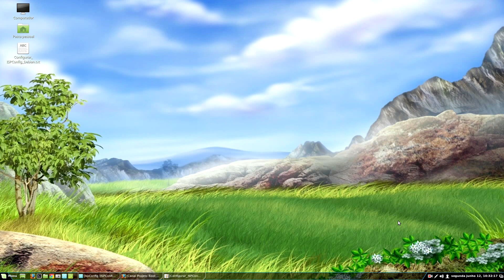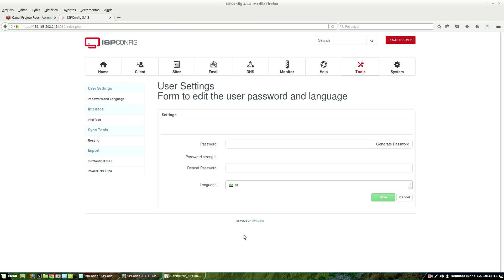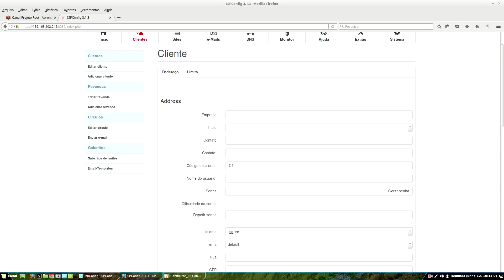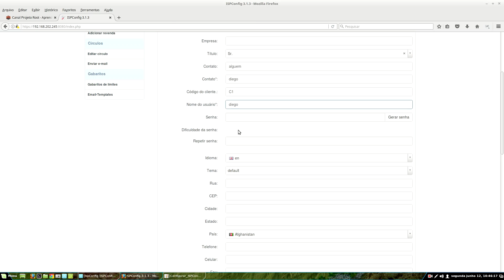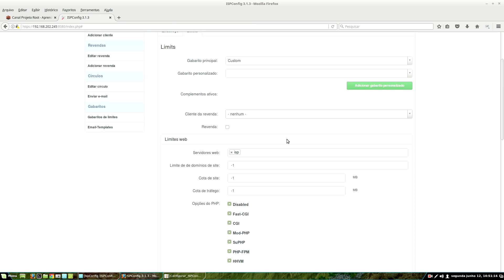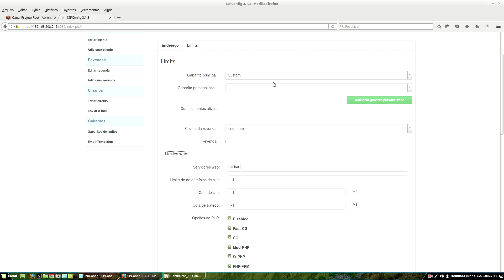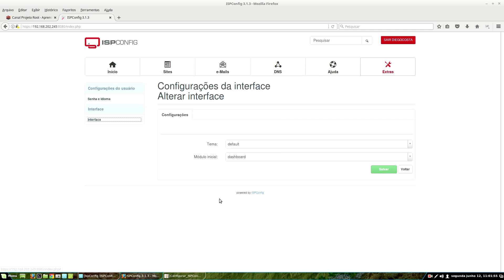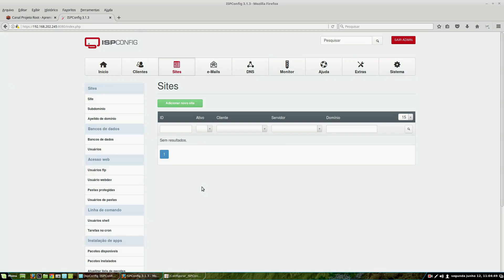Configurando Clientes no ISPConfig 3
Olá, seja bem vindo, sou Diego Costa e neste vídeo irei mostrar a Configuração de Clientes no ISPConfig 3, não sabe o que é o ISPConfig? veja em nossa playlist ) todos os vídeos desta magnifica ferramenta. Neste vídeo o proposito é mostrar como criar um ou mais clientes para futuramente associar funções ou serviços aos clientes cadastrados no seu servidor.

Neste vídeo veremos:

* Apresentação do Escopo 0:00
* Sobre os Menus 03:22
* Escolha do idioma Português 04:32
* Entendendo sobre o cadastro de Clientes 07:05
* Adicionando um novo Cliente 09:30
* Verificando/Configurando Limites de Clientes 16:10
* Cadastrando um novo Cliente *com senha 21:29
* Acessando o ISPConfig com usuários cadastrados 23:45
* Bloquear o acesso do usuário no ISPConfig 26:16
* Considerações finais 27:58 até o final